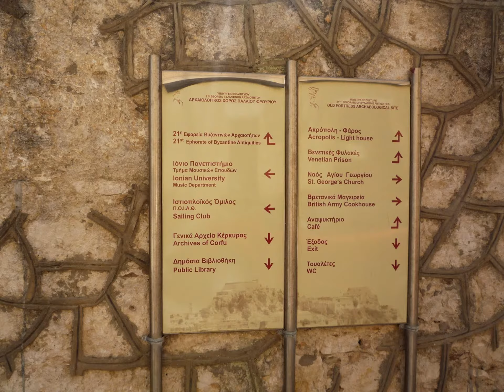Corfu Town - Kerkyra [HD]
Corfu Town or Kerkyra ( Kerkira ) is the capital of the Corfu Island . Corfu Town surprise you by it's amazing Venetian architecture